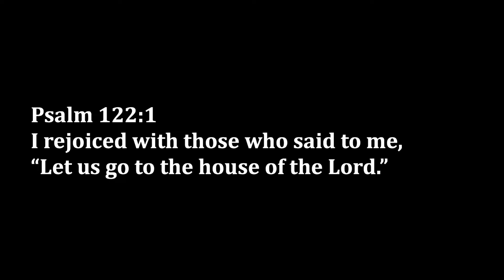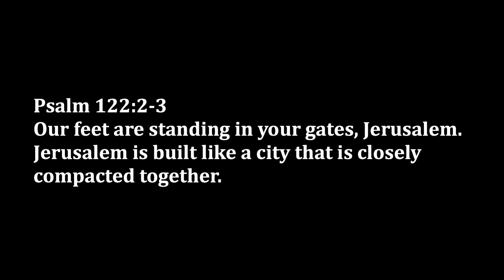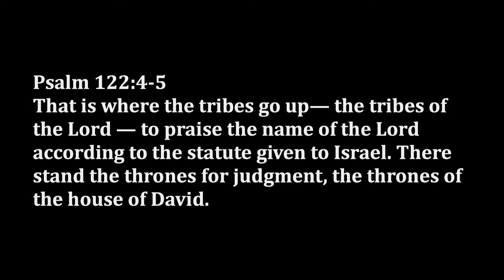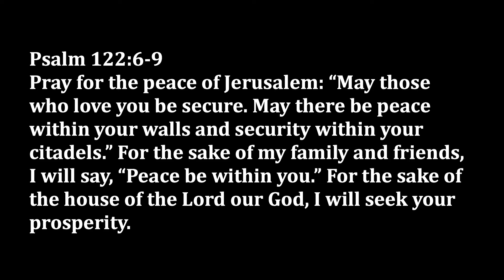Before Christmas: Psalm 122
Psalm 122

For the First Sunday in Advent we look closely at these words of Psalm 122, which was sung by the ancients when they went up to Jerusalem to worship the Lord. As we will see, the place where God gives peace becomes the center, the hub, of His people’s lives. Jesus is the center of all, and all words of the Bible find their fulfillment in Him. Only in Him do we find peace, security and prosperity.